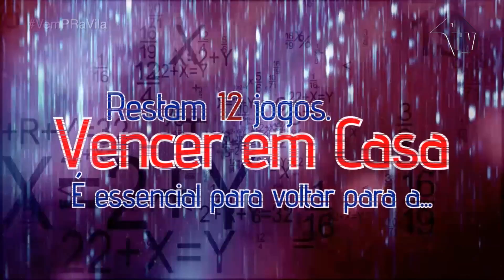VemPRaVila - Chamada Paraná x Avaí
Chamada para o jogo Paraná x Avaí, dia 4 de outubro, às 21h50 na Vila Capanema.